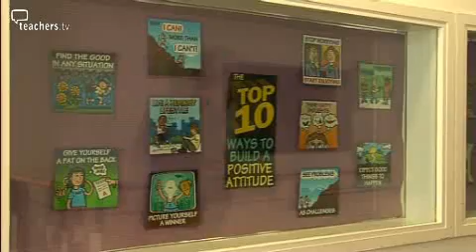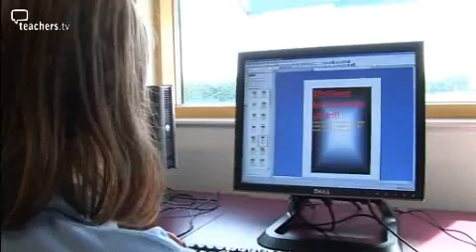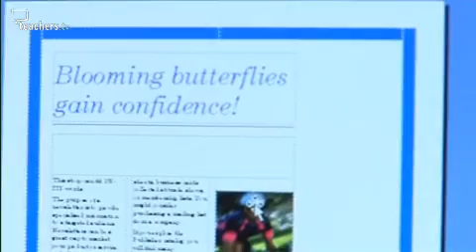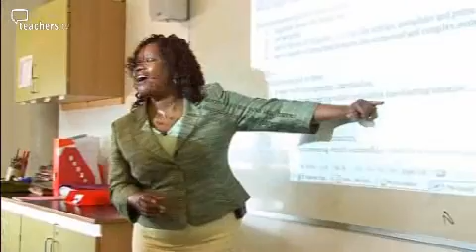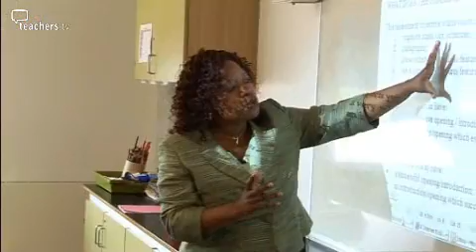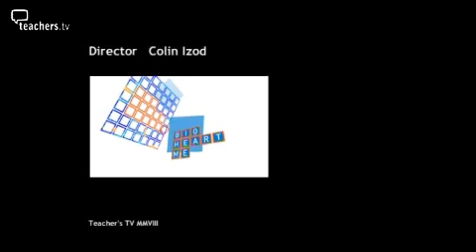Teachers TV: Emotional Literacy at Marlowe Academy